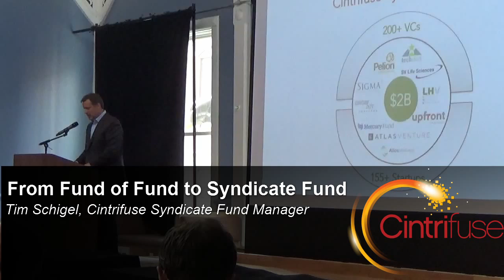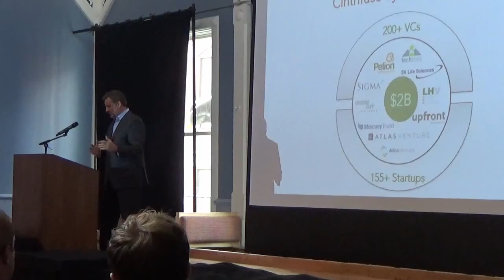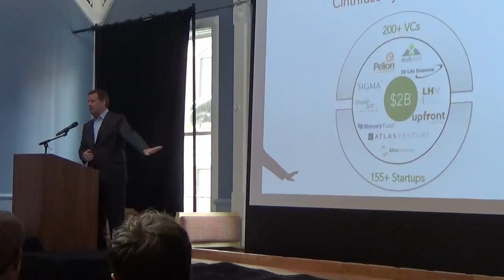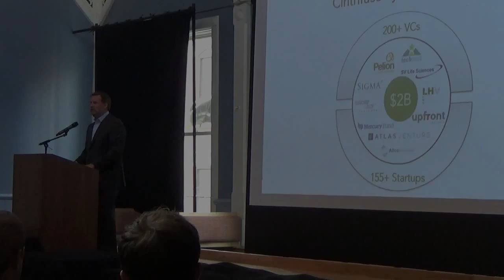From Fund of Fund to Syndicate Fund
Tim Schigel, Cintrifuse Syndicate Fund Manager, describes how and why the Cintrifuse Fund of Fund became the Cintrifuse Syndicate Fund.